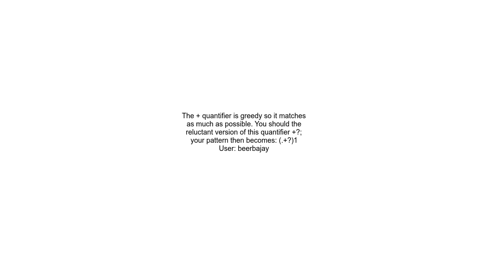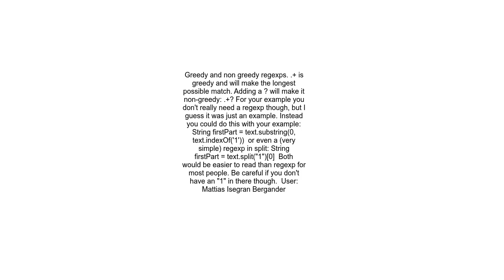Java Regexp Matcher